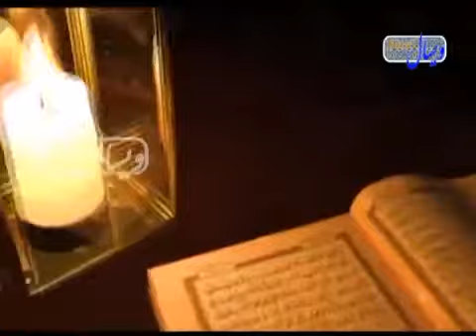هه‌ڵكه ئاڵاى به‌رزى ئيسلام ويسال كوردى